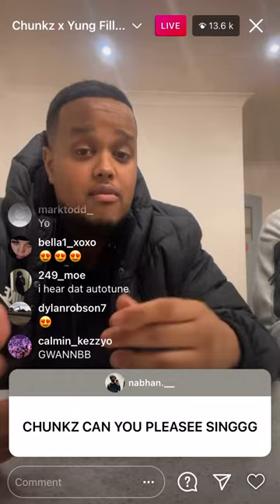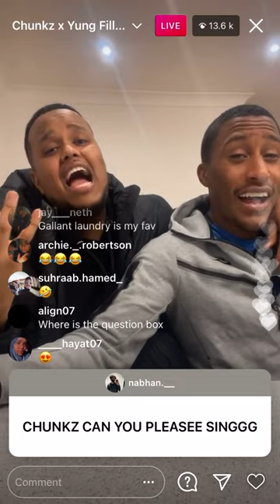Chunkz x Yung Filly singing “hold” on Instagram live